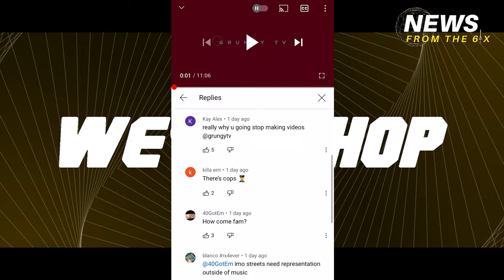Toronto Gang Profile Series Ending On Grungy TV | Akademiks Fired From Complex | News From The 6ix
Toronto Gang Profile Series Ending On Grungy TV | Akademiks Fired From Complex | News From The 6ix Why is GrungyTV ending it's Toronto Gang profile series? Plus Akademiks fired from Complex!